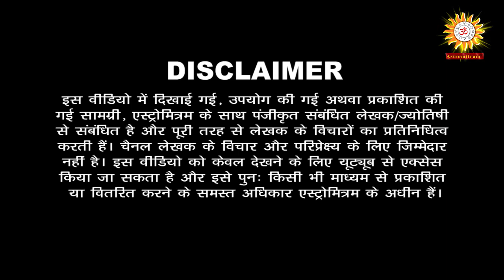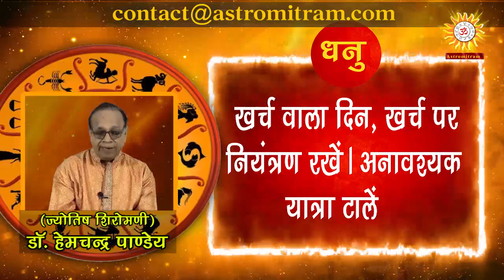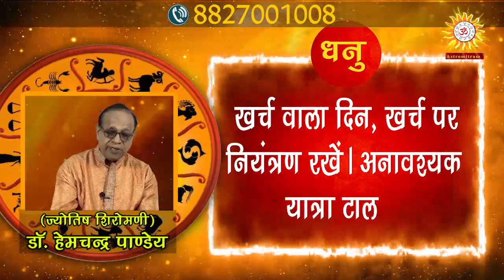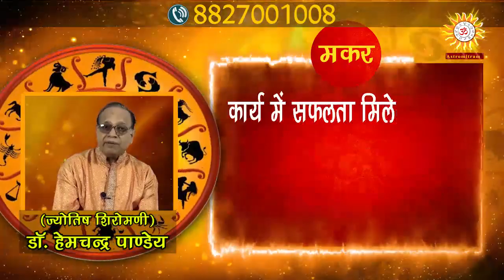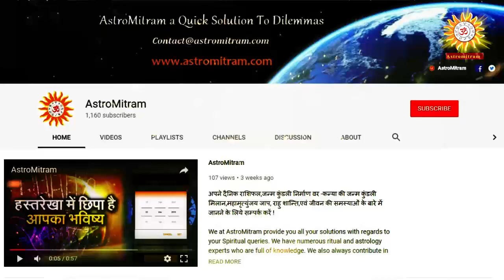Aaj Ka Rashifal 25 November 2018 । आज का राशिफल । Dainik Rashifal । Today Horoscope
Thanks,
AstroMitram

Astrologer Name: Hemchandra Pandey